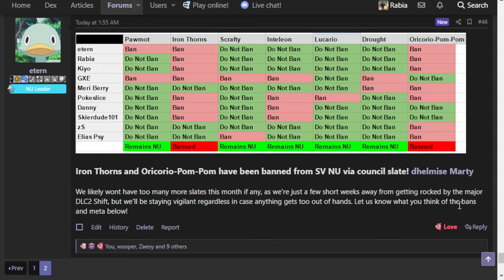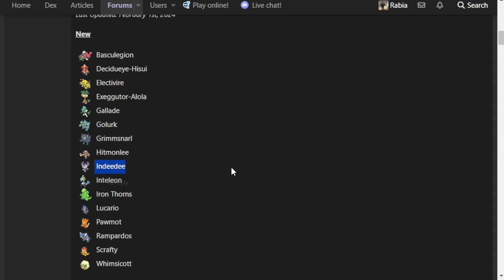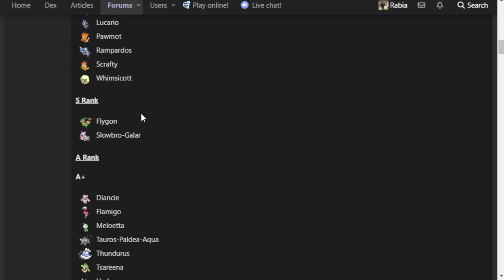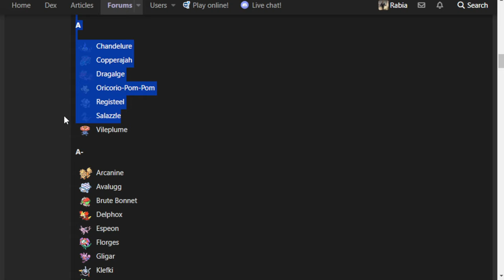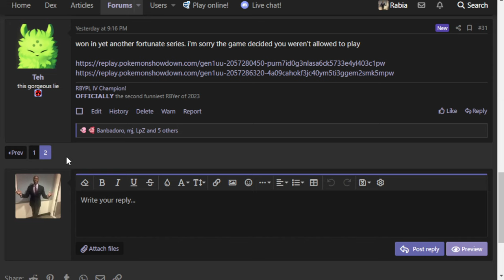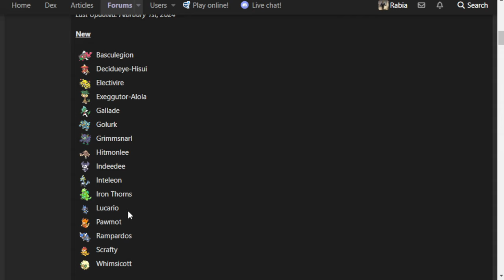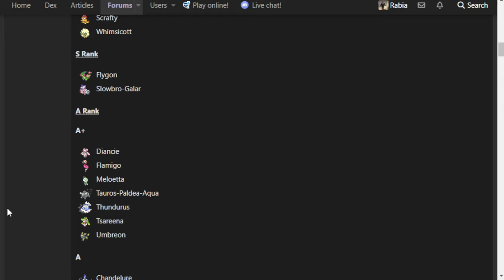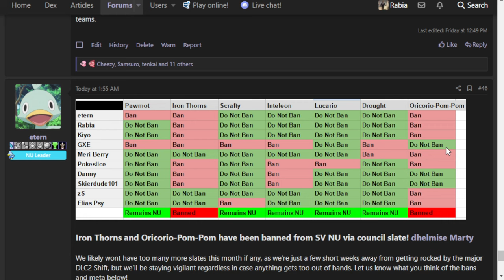IRON THORNS AND ORICORIO-POM-POM BANNED FROM NU! Let's Talk About It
In what is probably the LAST council vote of the month, the NU council voted on a good few Pokemon. The result? Iron Thorns and Oricorio-Pom-Pom are GONE from the tier. Let's discuss :] Enjoy!